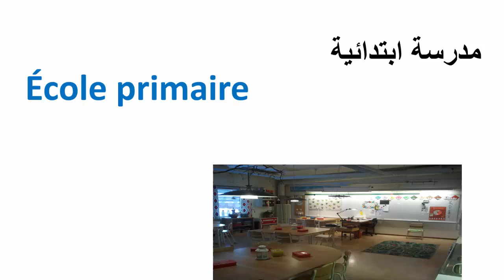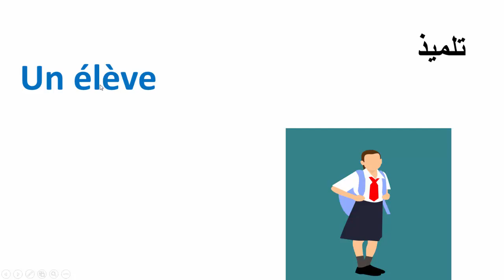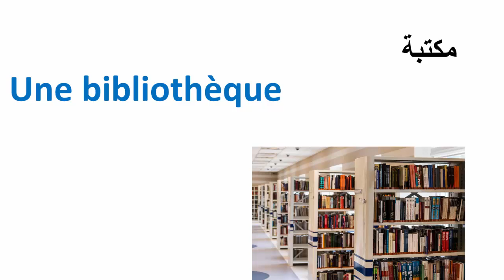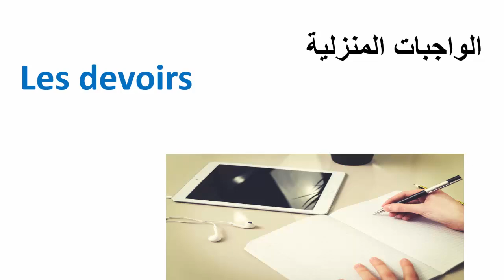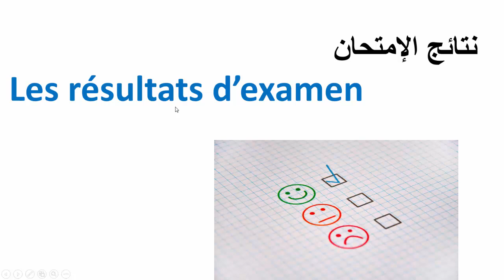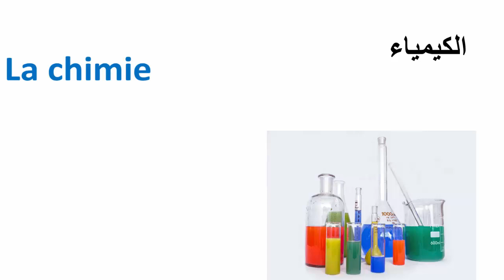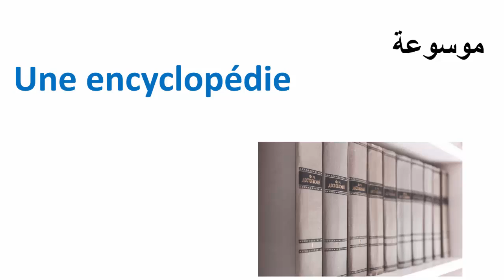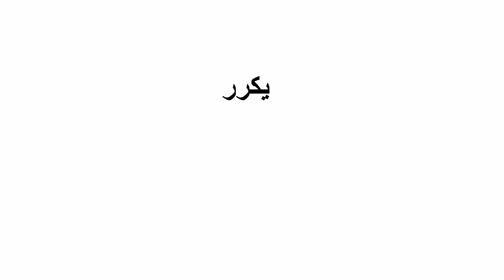تعلم الفرنسية--أهم المصطلحات التي تستعمل في المدرسة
@la rentrée scolaire
@العودة إلى المدرسة